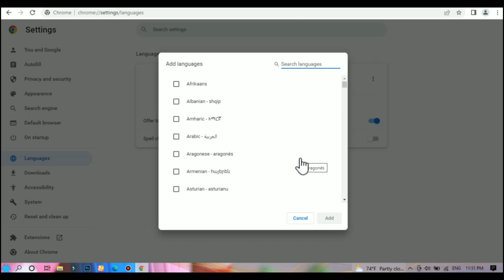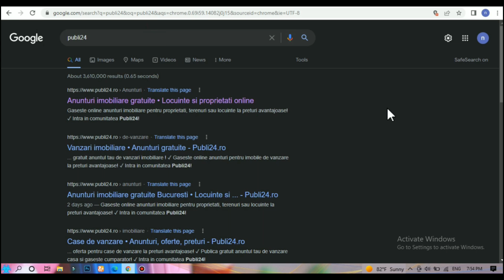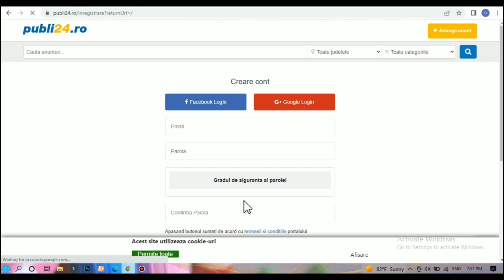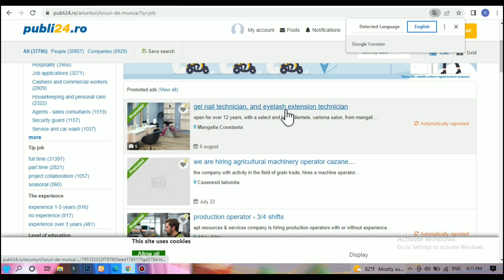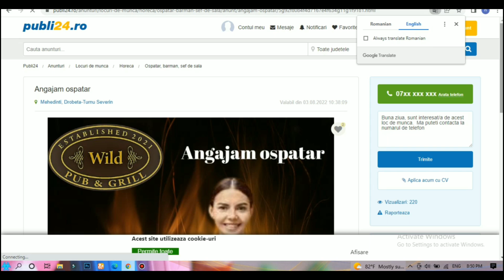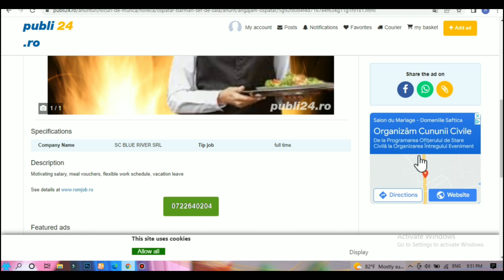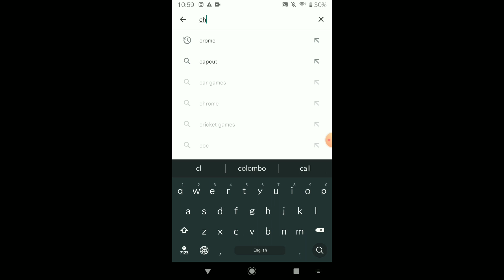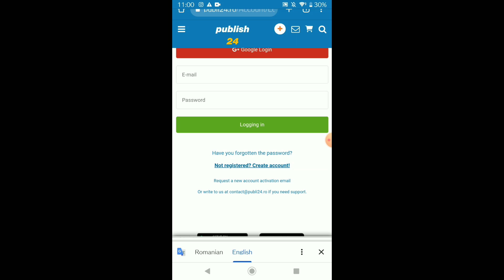රුමේනියාවට ඒජන්සි නැතිව එන online හොයාගන්න job | ඉක්මනින් රට පනිමු 05